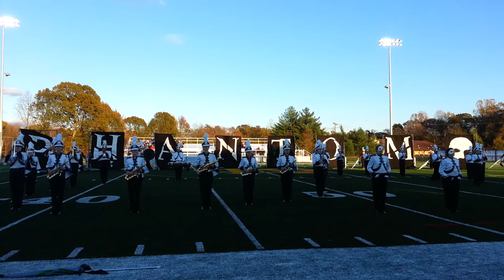Clarke County Zombies!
Screaming Eagles Marching Band performs a zombified version of "Phantom" at the VA state competition, November 3, 2012.